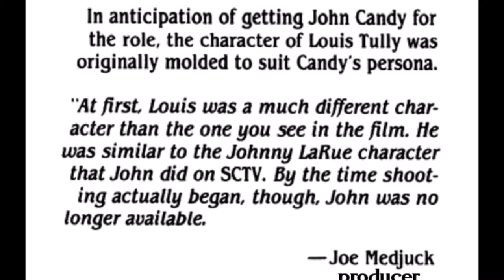Remembering John Candy, Part 2: Johnny LaRue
If you'd like to see any of these interview or sketch clips in full, they can be found at these links: